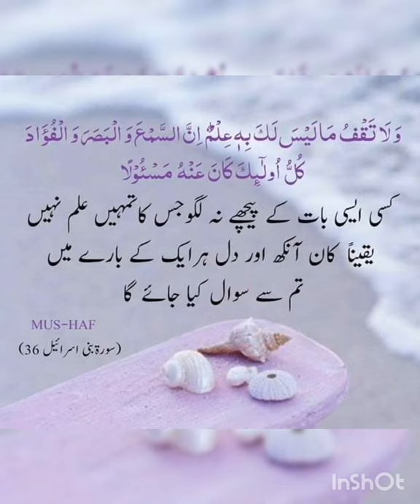💯behtr se behtreen Hota hi ager tum Allah pr borasa rakho aur sabr k daman hath se na choro🤗💞like🙏🏻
ahem baat channel ko zayada se zayada support kry plz plz😀 it's sadqa jariya